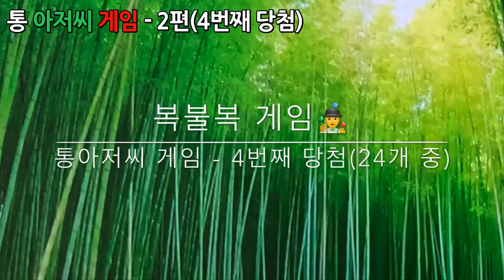통아저씨 게임 - 장난감 구매해서 딱 3번만 함.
통아저씨 게임 3편 영상모음입니다.

통아저씨 복불복 장난감을 사서 딱 3번만 했습니다.
왠지 또 해보고 싶을때 4번째 영상을 올리도록 하겠습니다.

1편 - 7번만에 당첨
2편 - 4번만에 당첨
3편 - 3번만에 당첨